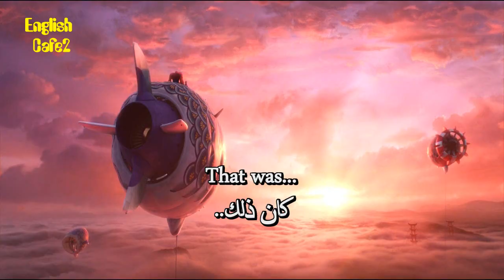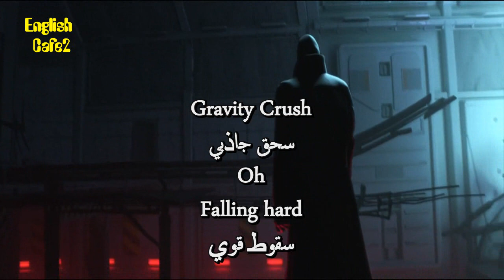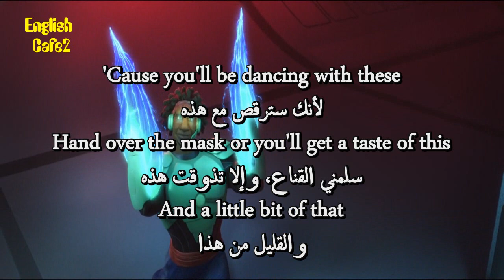Watch Big Hero 6 For English Learners 39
Hiro, a robotics prodigy, joins hands with Baymax, a robot, to avenge his brother's death. Later, Hiro's friends join him, forming a team of high-tech heroes to help him in his mission.

apprendre l'anglais
英語を習う
aprender inglês
научи английски
apren anglès
nauči engleski
učit se anglicky
Lær engelsk
Engels leren
Õpi inglise keelt
opi englantia
ისწავლე ინგლისური
lerne Englisch
μαθαίνω Αγγλικά
ללמוד אנגלית
Lærðu ensku
foghlaim Béarla
impara l'inglese
영어를 배우다
discere Anglicus
mācīties angļu valodu
išmokti angliškai
Englesch léieren
учи англиски
Lær engelsk
учити енглески
aprende inglés
lär dig engelska
ingilizce öğren
вчити англійську
dysgu saesneg

UCpbZSI7d41W4xEVtZHHzOSg